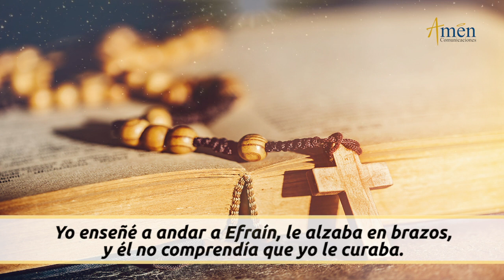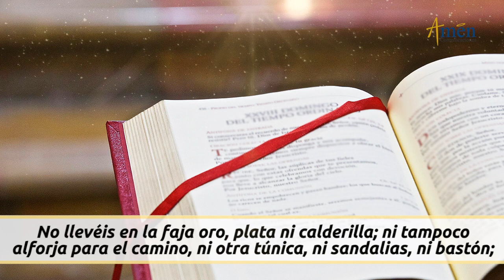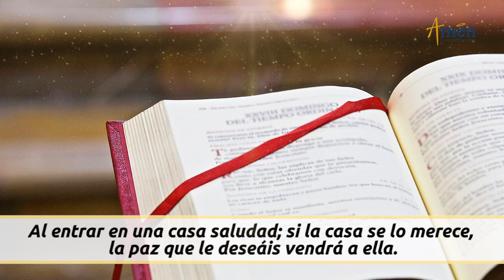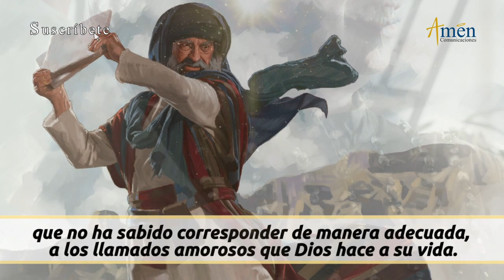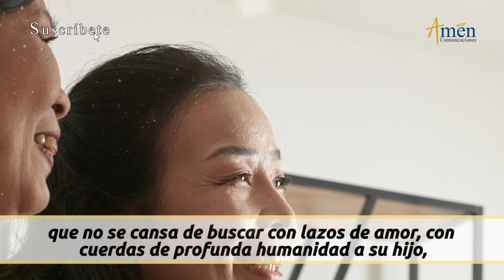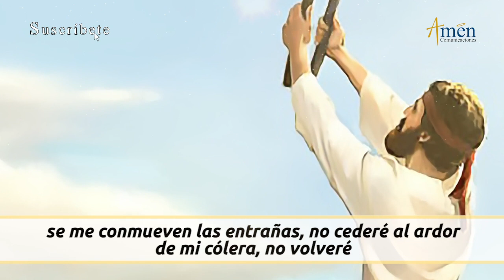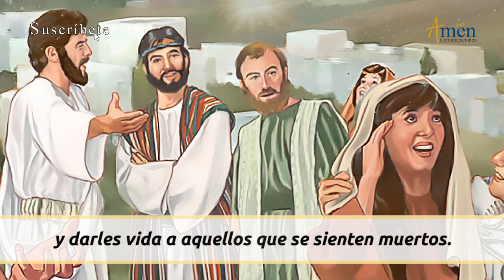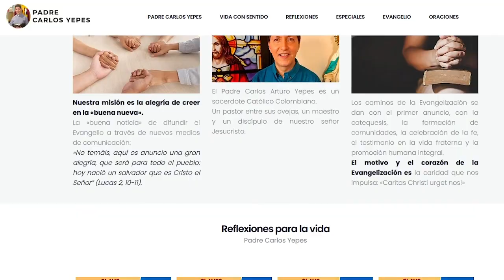Evangelio De Hoy Jueves 7 Julio 2022 l Padre Carlos Yepes l Biblia l Mateo 10,7-15 l Católica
👉Dios te ama eternamente

Salmo: Sal (80) 79,2ac.3b.15-16: Que brille tu rostro, Señor, y nos salve.

La ley del Señor es perfecta

En aquel tiempo, dijo Jesús a sus Apóstoles:

-Id y proclamad que el Reino de los Cielos está cerca: Curad enfermos, resucitad muertos, limpiad leprosos, echad demonios.

Lo que habéis recibido gratis, dadlo gratis.

No llevéis en la faja oro, plata ni calderilla; ni tampoco alforja para el camino, ni otra túnica, ni sandalias, ni bastón; bien merece el obrero su sustento. Cuando entréis en un pueblo o aldea, averiguad quién hay allí de confianza y quedaos en su casa hasta que os vayáis. Al entrar en una casa saludad; si la casa se lo merece, la paz que le deseáis vendrá a ella. Si no se lo merece, la paz volverá a vosotros...

1). Dios es padre.
2). Con cuerdas de amor y lazos de ternura te acerca Dios a Él.
3). El amor de Dios es eternamente misericordioso.

Propósito: Busca solo el amor de Dios y déjate sorprender por Él.